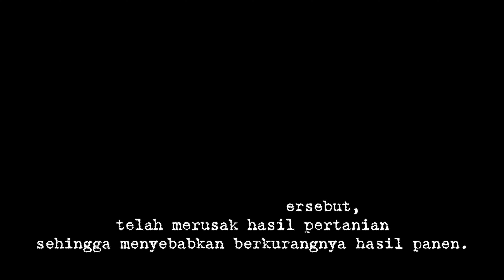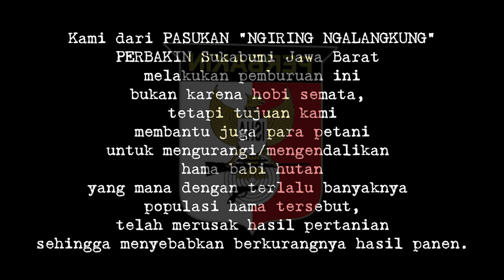WISATA GUNUNG ROMPANG SUKABUMI ||SNIPER PERBAKIN BERBURU HAMA BABI HUTAN JAWA BARAT JAMPANG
WISATA GUNUNG ROMPANG SUKABUMI
||SNIPER PERBAKIN BERBURU HAMA BABI HUTAN JAWA BARAT JAMPANG
PERBAKIN - IKSA
Club: OLD Shutterhand Sukabumi
PASUKAN: NGIRING NGALANGKUNG SQUAD
SUKABUMI JAWA BARAT INDONESIA

INFORMASI - EDUKASI - INSPIRASI - REKREASI

SNIPER PERBAKIN NGIRING NGALANGKUNG SQUAD BERBURU BABI HUTAN JAMPANG

Kita membuat konten :
Olahraga
Adventure/Petualangan
    - Offroad
         -  Jeepsi Sukabumi
    -  Drone Pemandangan
         -   Memperkenalkan tempat-tempat Wisata

Chapters:
0:00 Intro
0:54 Isi konten
12:00 Akhir Video

INFORMASI - EDUKASI
Kami memberi informasi dan mengedukasi dalam menggunakan senjata api sesuai aturan dan perundang-undangngan yang berlaku serta sesuai dengan peruntukannya.

BAKTI SOSIAL
Kami dari PERBAKIN JAWA BARAT merespon keluhan masyarakat/umumnya para petani,
yang mana dengan banyaknya hama babi hutan telah meruksak
sebagian lahan pertaniannya, sehingga menyebabkan berkurangnya hasil panen
maka dari itu kami hadir untuk membantu mengendalikan/mengurangi populasi hama babi hutan.

HIBURAN
Sebagian kecil isi dalam konten fiksi dengan tujuan untuk menghibur.